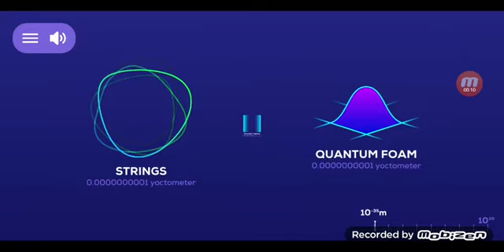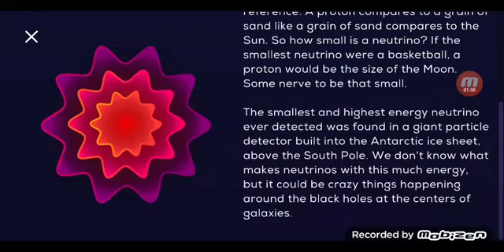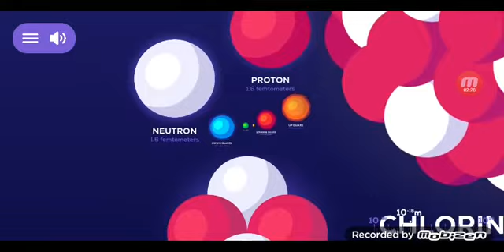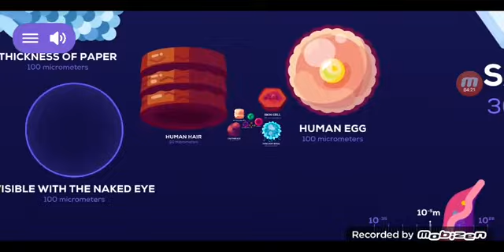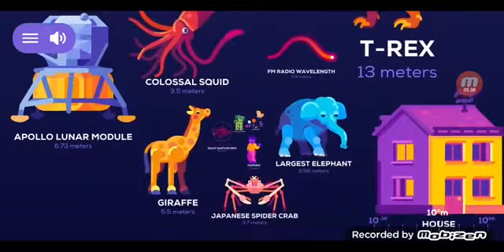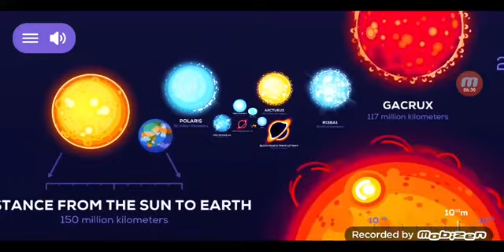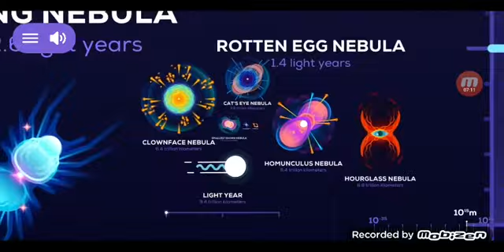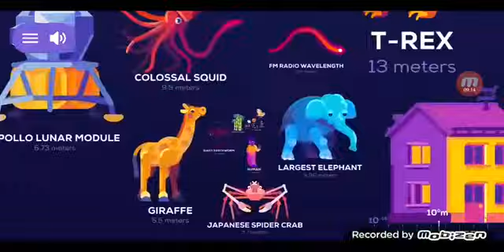Universe in a nutshell